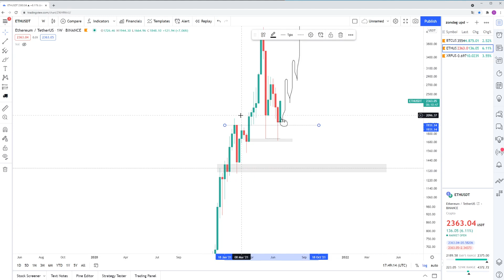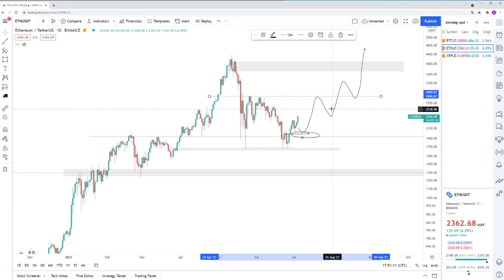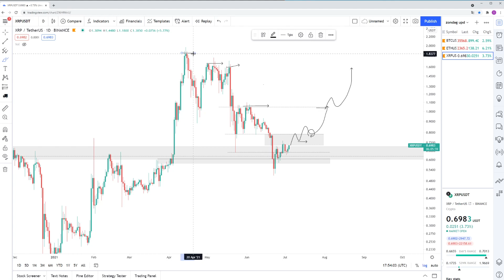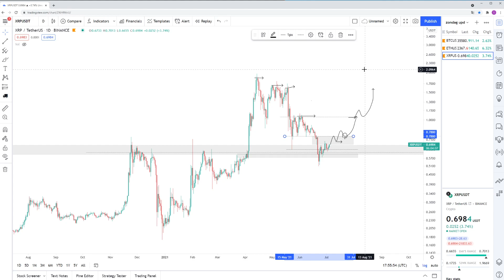Ethereum op weg naar $2.890. Bitcoin en Ripple bullish.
Heb jij de ambitie om parttime of fulltime trader te worden? Voor meer informatie over de Educatiegroep of de CryptoCoinTalk tradecursus ga naar

1.000 euro handelskorting op Bitvavo!

 20% handelskorting op binance!